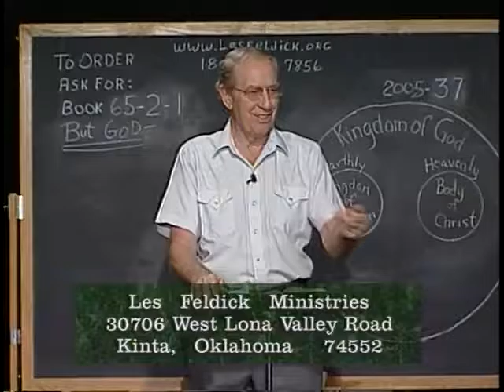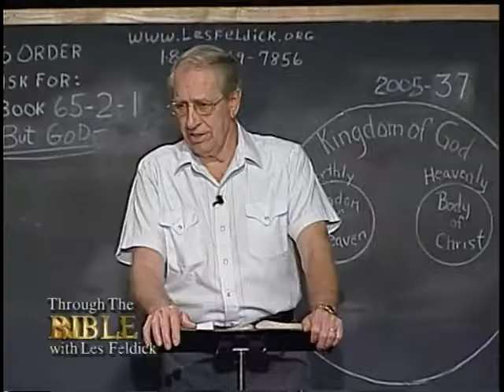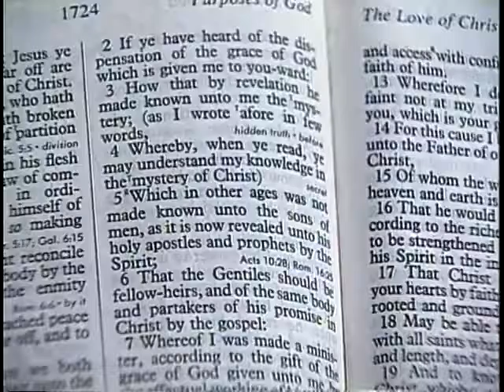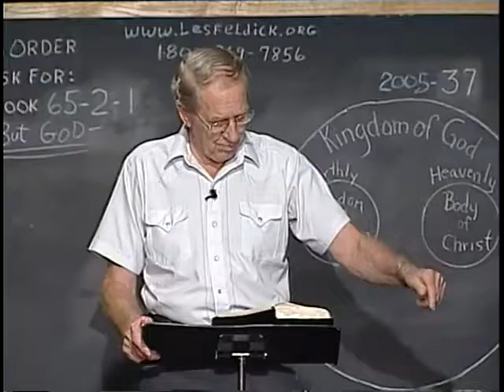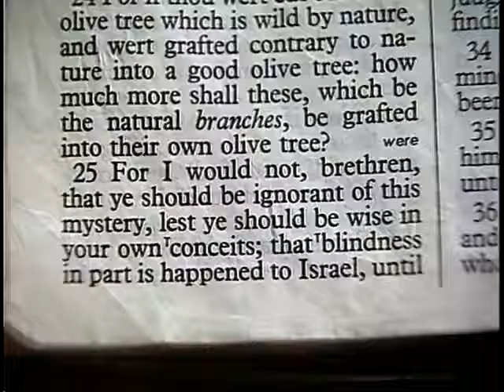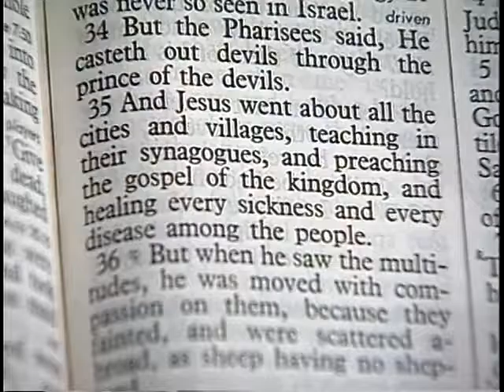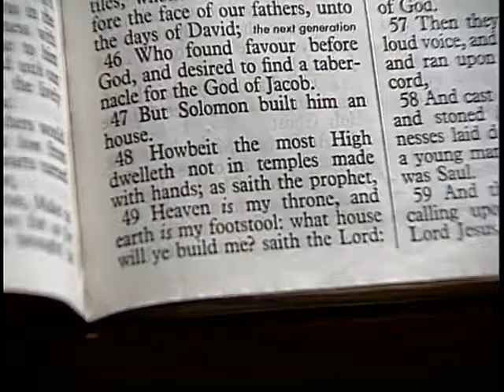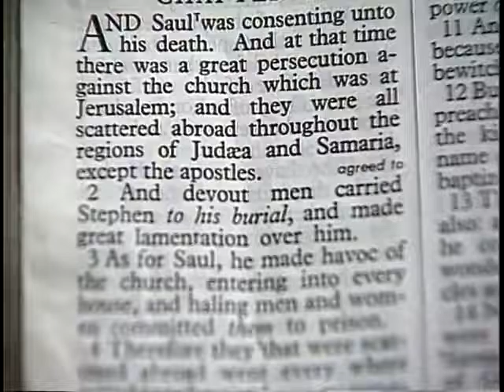773 Les Feldick Bible Study Lesson 2 Part 1 Book 65 But God The Body of Christ The Mysteries 1